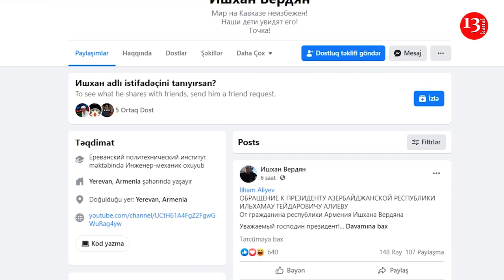Вердян попросил избавить Армению от Кочаряна и Саргсяна - "ОНИ ГРАЖДАНЕ АЗЕРБАЙДЖАНА"